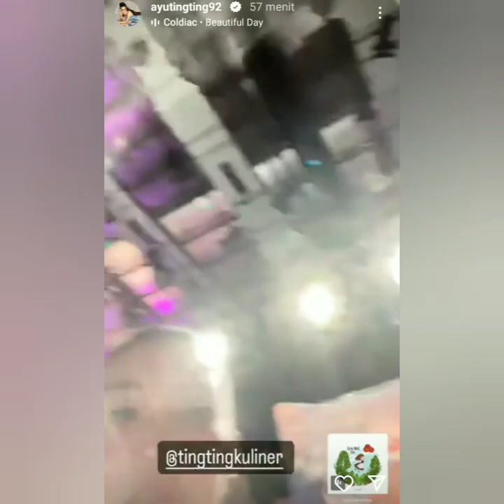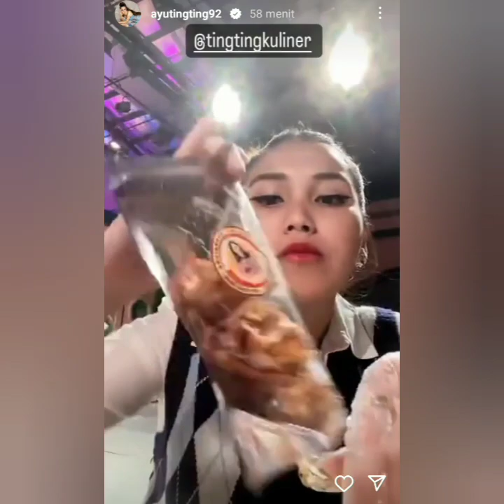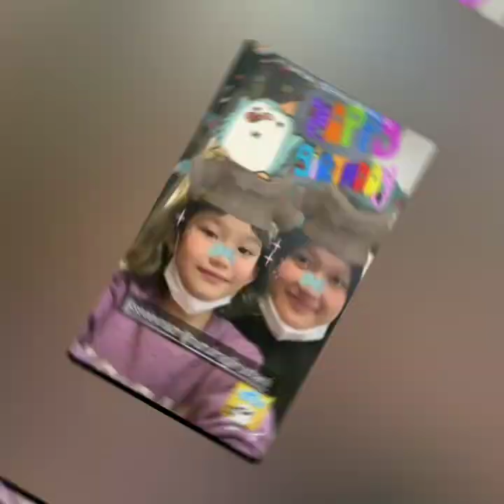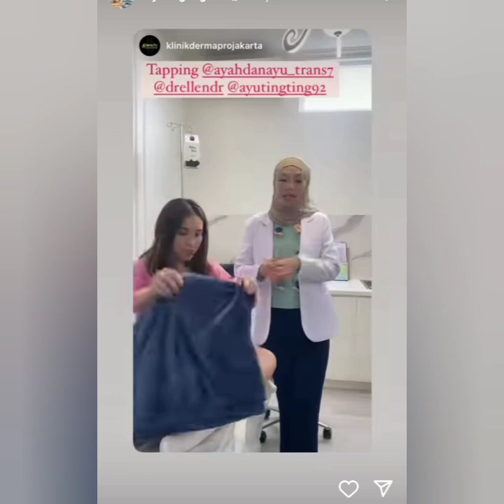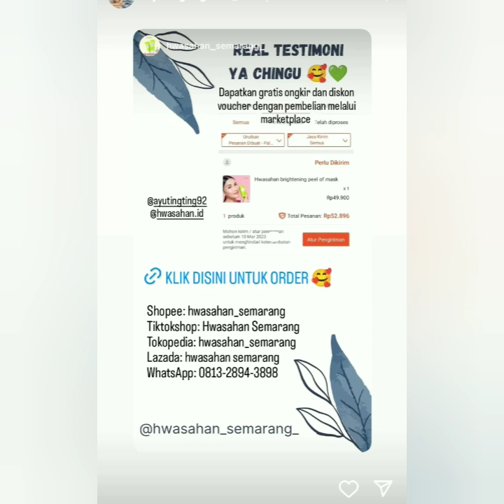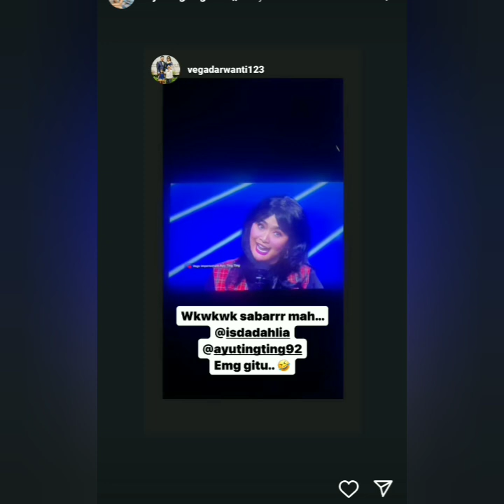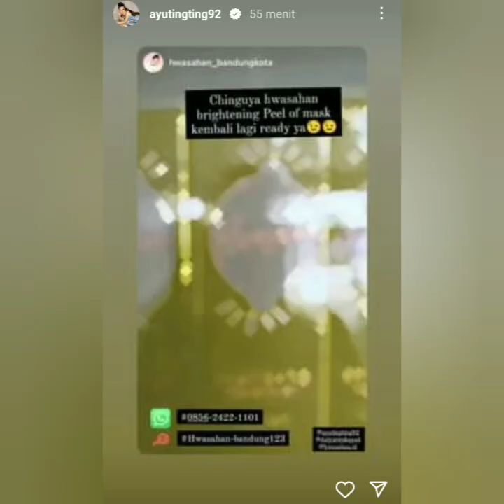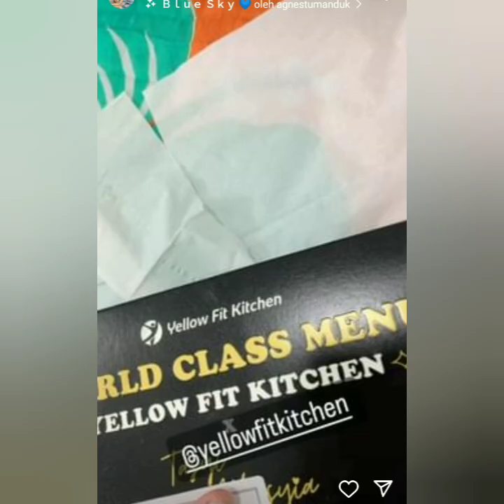KABAR TERBARU DARI AYU TINGTING HARI INI ADA YANG SPESIAL & LUAR BIASA COBA LIHAT INI